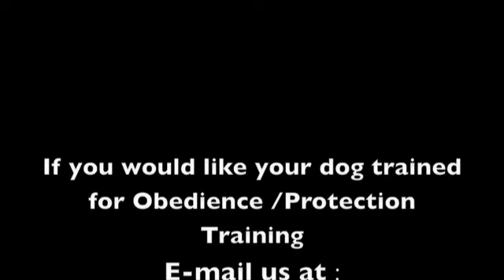Brooklyn Blue Bullies(Obiedence Session)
Teaching the dog when to bite and when not to bite